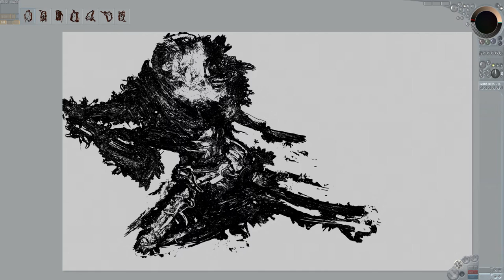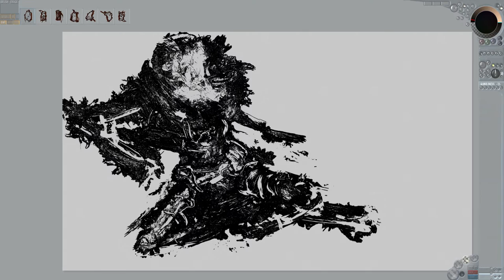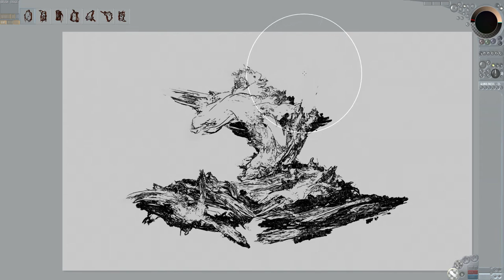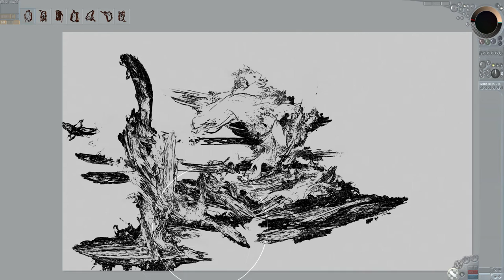Verve Painter v0.99v.17 stalkerlas